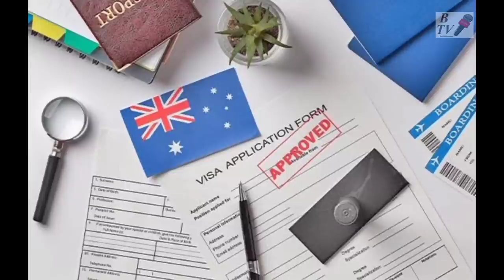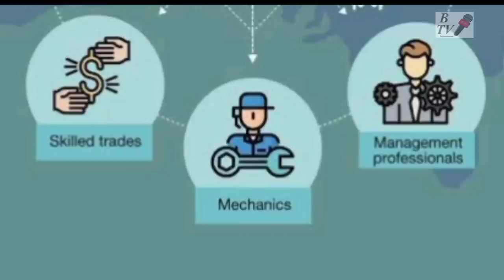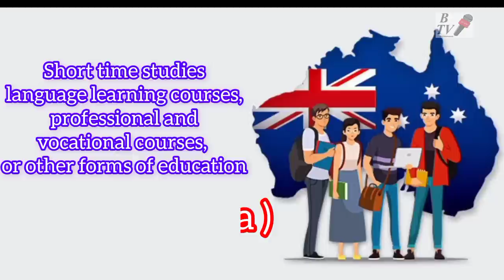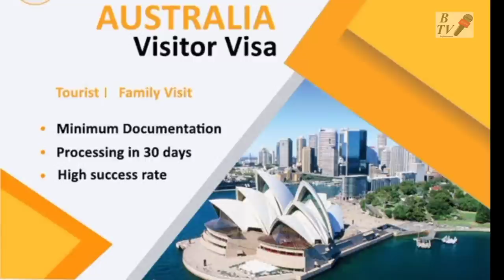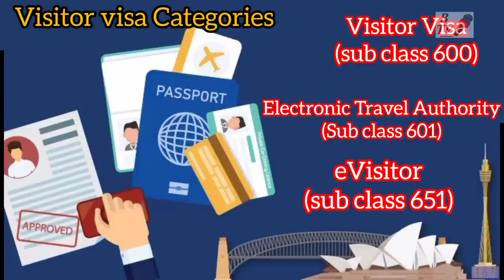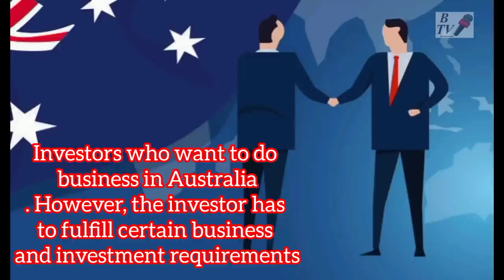Unlocking Australia Your Ultimate Guide to Visa Types l Australian visa categories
brief overview of the various visa categories available for Australia:

Australia offers various types of visas based on different purposes of travel and lengths of stay. Some common types include:

Visitor Visa (Subclass 600): For tourists, business visitors, and family visits.

Student Visa (Subclass 500): For those intending to study in Australia.

Work Visas: Various subclasses are available for skilled workers, temporary workers, and working holiday makers.

Partner Visas (Subclass 309/100 or 820/801): For those in a genuine relationship with an Australian citizen or permanent resident.

Permanent Residency Visas: Such as General Skilled Migration (GSM) visas, which are based on points system and work experience.
Family Visas: For family members of Australian citizens or permanent residents

Business and Investment Visas: For people with business or investment skills.

Refugee and Humanitarian Visas: For those seeking refuge due to fear of persecution in their home country.

Keep in mind that visa requirements, eligibhility criteria, and application processes can change, so it's important to check the official Australian immigration website for the most up-to-date information

solution Talks by Tayyab
kabli pulao
shafique jaffery official
nimra ali
ducky bhai
azad chaiwala
copyright
voiceover
content